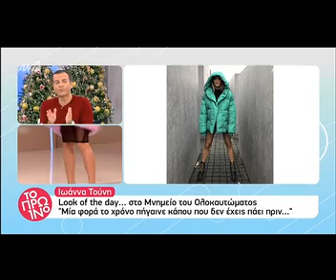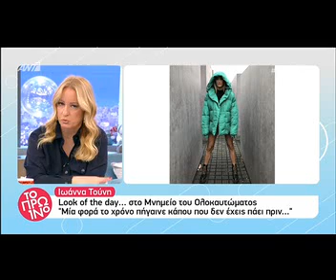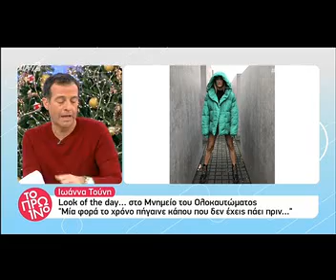Το πρωινό: Χαμός με τη φωτογραφία της Ιωάννας Τούνη στο Μνημείο του Ολοκαυτώματος - Η απάντησή της